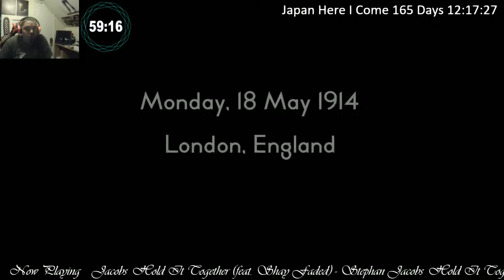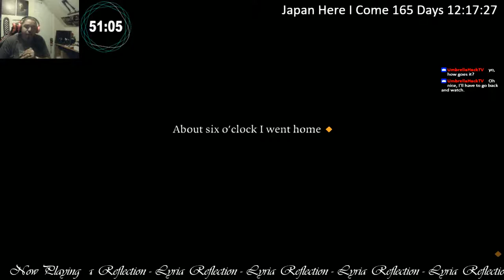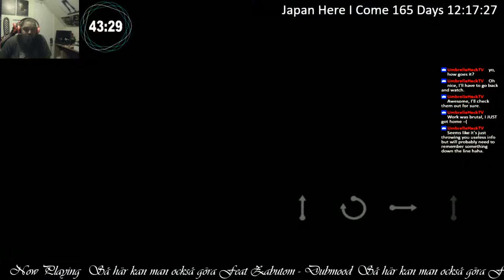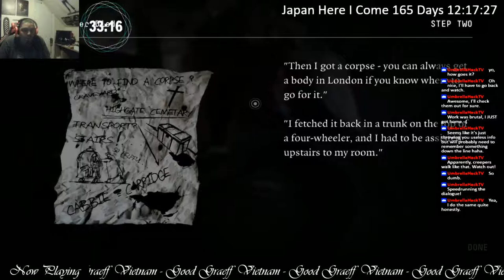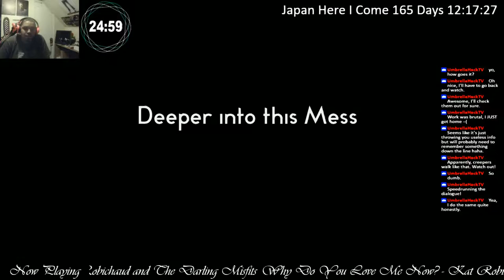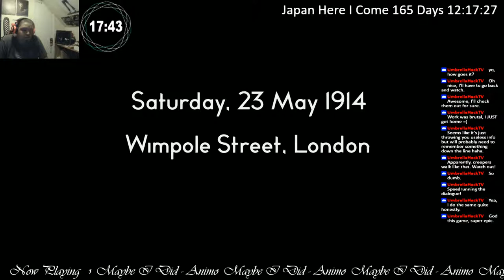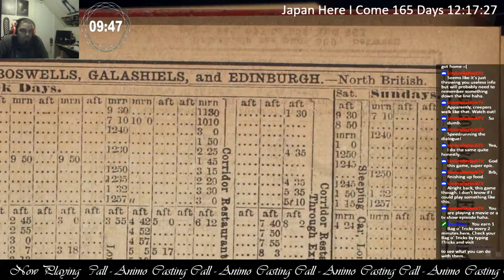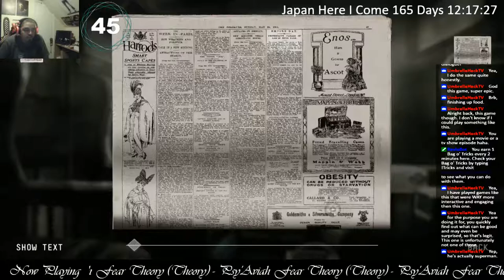Steam Library Challenge Game 1 ~ The 39 Steps